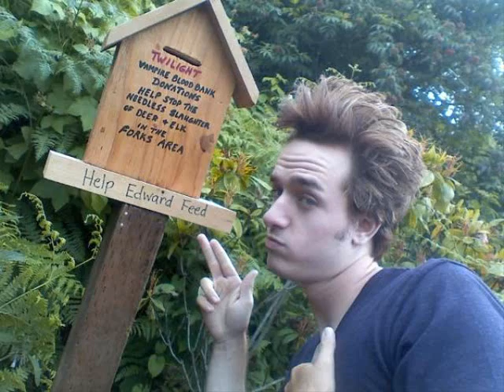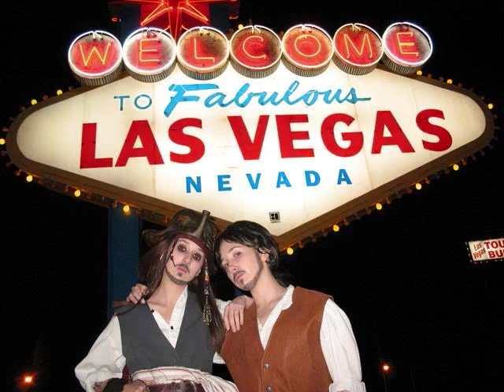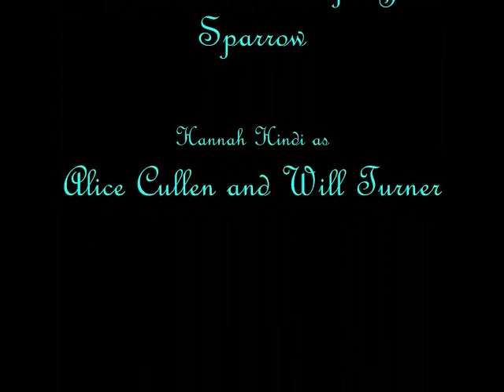Life of a Vampire and Pirate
This is my 3rd music vid that I did for the Hillywood Show. I mixed the pics of Twilight Parody and Pirates Of The Carribean and even the music that I added from the from the 1st vid that I did. There will be more vids coming and hope that everyone likes this one.